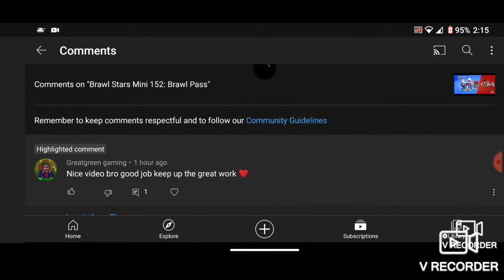Brawl Stars Mini 152: 2 Min of Pure Chaos